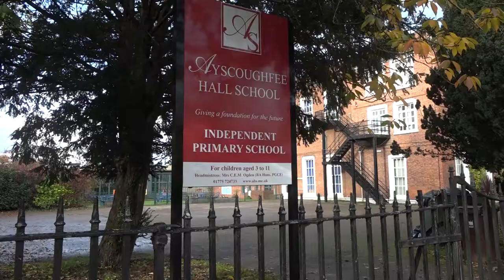SCHOOL100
Ailsa Adams Journalism Production video 1. Ayscoughfee Hall School turns 100.